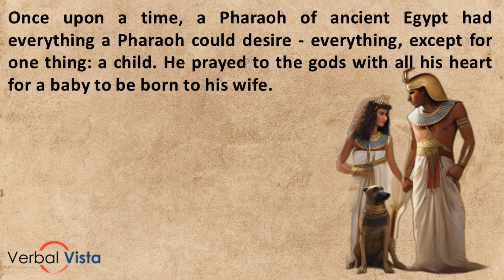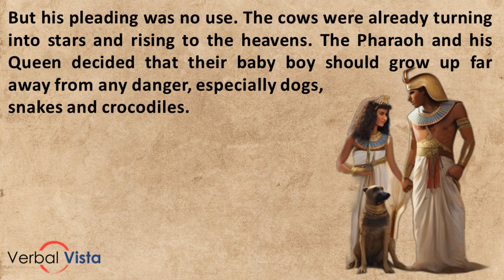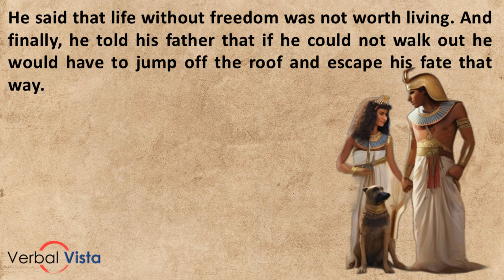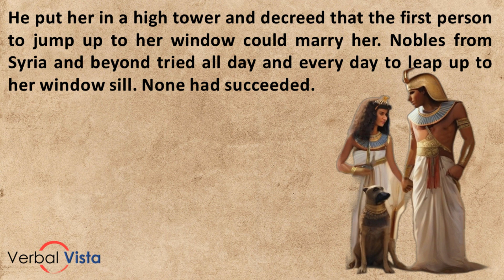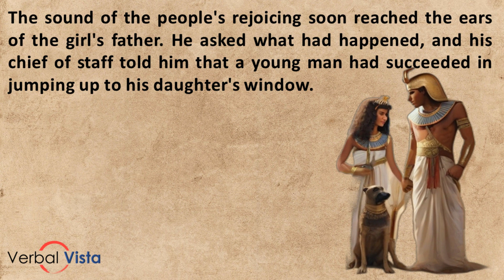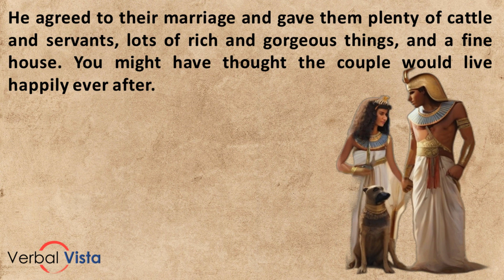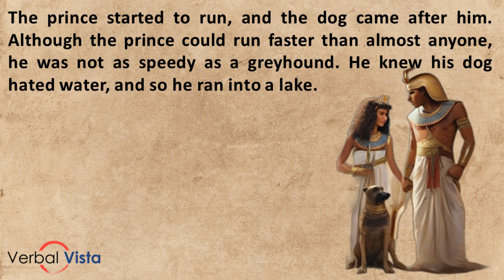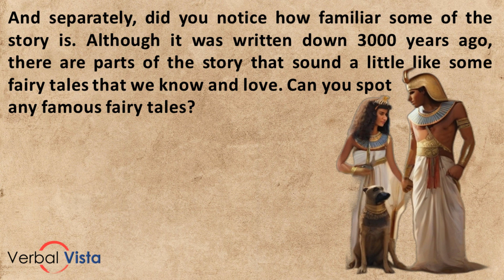The Doomed Prince | Learn English Through Stories Level 4 | Verbal Vista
In the branches of a great tree, in a forest in India, lived a wise old crow in a very comfortable, well-built nest. He led a very easy existence, and was particularly nosey about what his neighbours were getting up to. One day, popping his head over the edge of his home, he saw a fierce-looking man stalking along, carrying a stick in one hand and a net in the other.